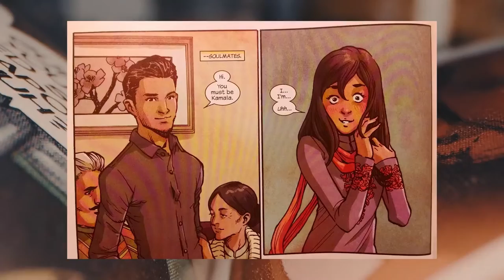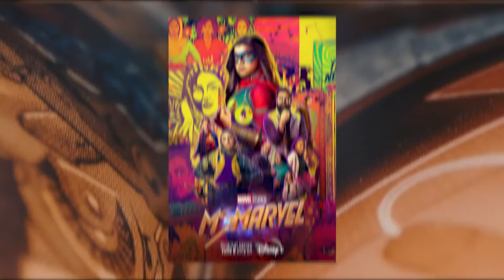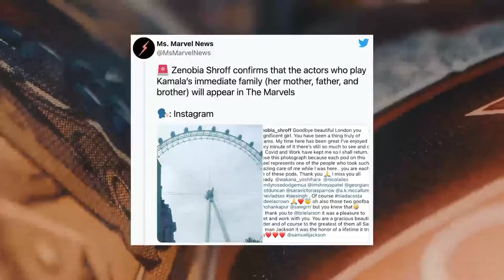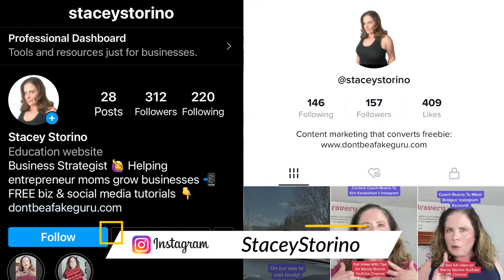Ms Marvel Fighting With Her Family?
Ms. Marvel Fighting With Her Family? Here's a Marvel Disney+ theory video, one that covers Ms. Marvel and her family or familial relationships in the comic book series versus what will likely happen in the MCU.  Want to know who Ms. Marvel struggles or fights with the most in her family from Aamir Khan to Yusuf Khan to Muneeba Khan? This video will explain the Kamala Khan's family and why they'll all continue in the MCU and not just the Disney+ series, moving forward into The Marvels movie and beyond.

💚💚💚RECOMMENDED TOOLS/RESOURCES:💚💚💚

(Stacey Storino | The Mama Saga)

💻Website, Blog, FREE Resources:  TBA